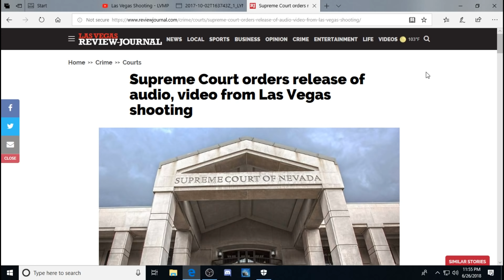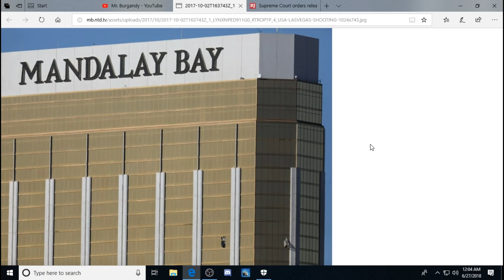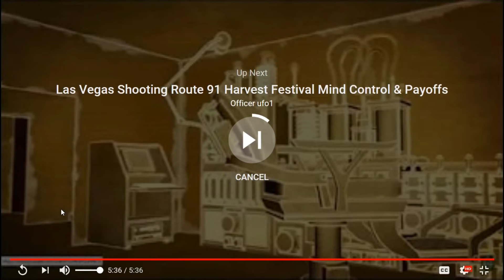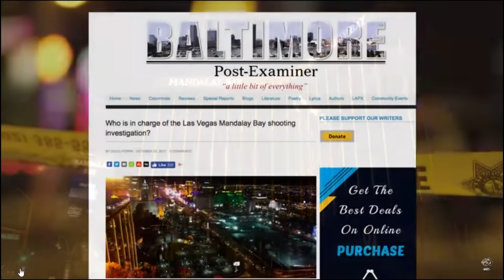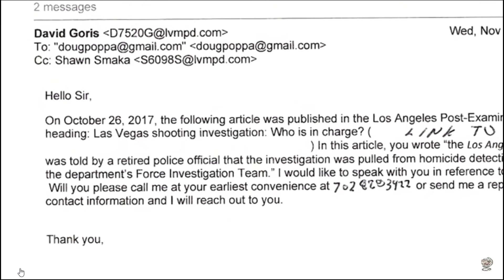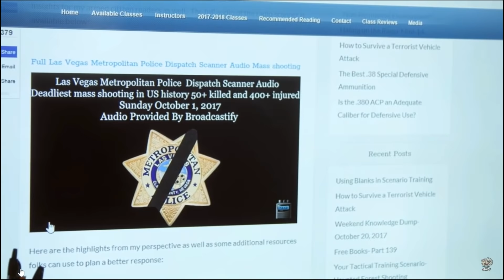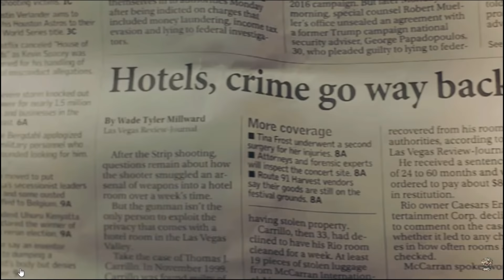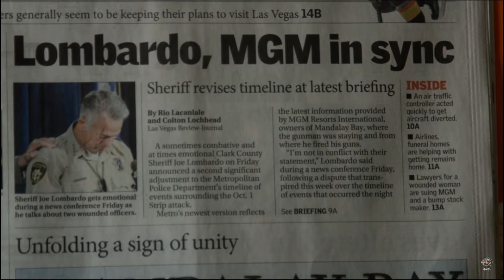Las Vegas Harvest Festival Shootings Witness Phones Confiscated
In This Video: Footage clearly doesn't show muzzle flash during shooting. An offer at the Mandalay Bay witnesses shooting coming from "half way up". Security & staff fail to meet emergency responders as they arrive to direct & assist them. Jesus Campos clearly faking a leg injury tells a LVMPD officer who asks to see his injury "it might have been a BB gun". Doug Poppa reveals that LVMPD fired a weapon in 32-135 after listening to police radio transmissions. Laura Loomer talks about authorities confiscating witnesses phones, deleting their data, & witnesses in fear.